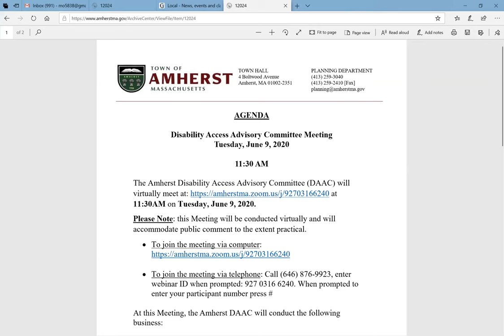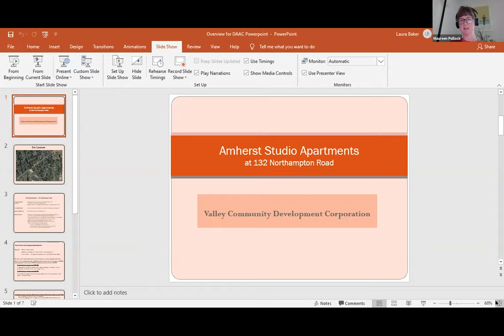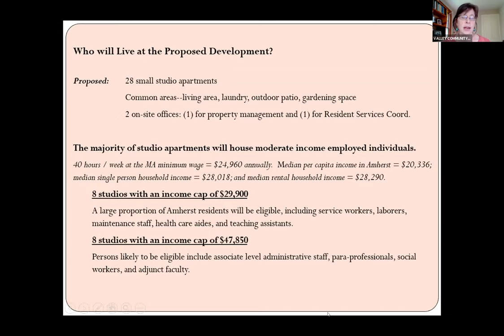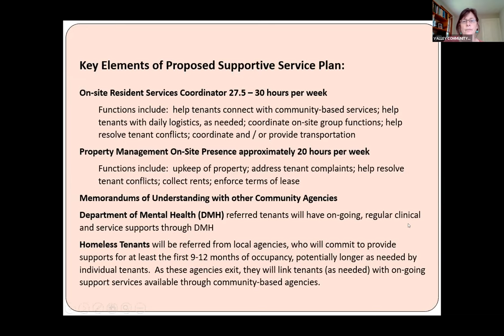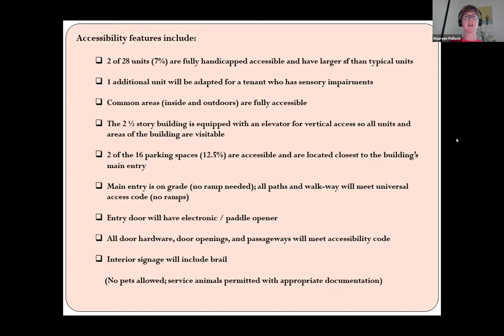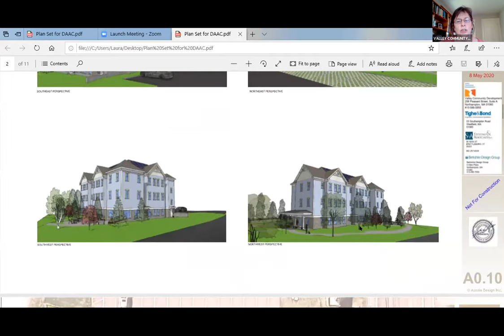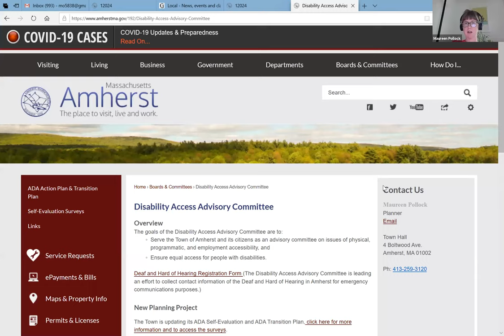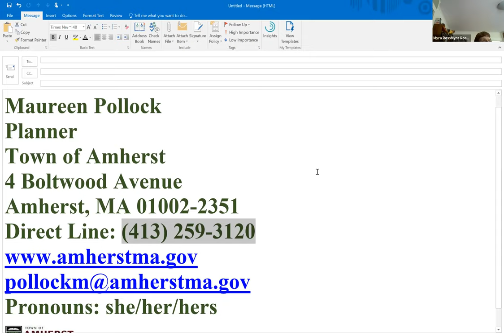Disability Access Advisory Committee Jun 9, 2020